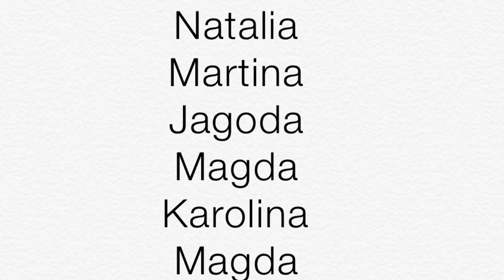Shaggy "Holla At You" Mash it Up Fitness Training In Poland 09/2016 with Alicja Blachut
Mash It Up Ragga dance-fitness workout classes and instructor trainings coming to an area near you soon!

Track: Shaggy "Holla At You"